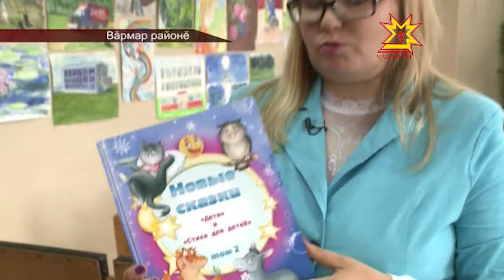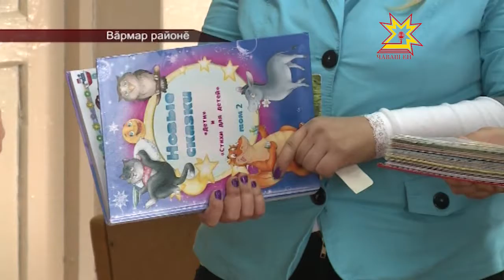Джеки Чан чăваш хĕр ачин ÿкерчĕкне кăмăлланă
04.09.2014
Упа çури ÿкерсе тĕнчипе палăрнă. Вăрмар районĕнчи 10 çулти хĕр ача кăçалхи утă уйăхĕнче Бадди Беер упа çурине ÿкерекенсен пĕтĕм тĕнчери конкурсне хутшăннă. Ăна Джеки Чан актер йĕркеленĕ. Конкурса Раççейрен, Индирен, Индонезирен тата ытти çĕршывран пĕтĕмпе 200 ытла çын хутшăннă. Аннета Прохорова 11 çула çитеймен ачасен йышĕнче çĕнтернĕ. Джеки Чан çĕнтерÿçе хăй суйланă.